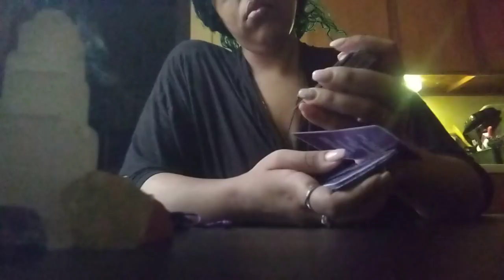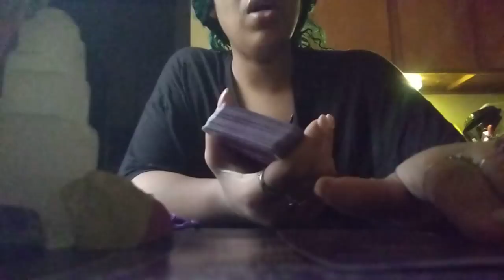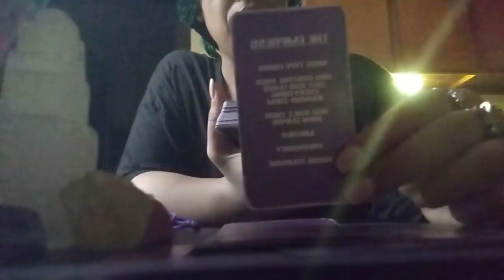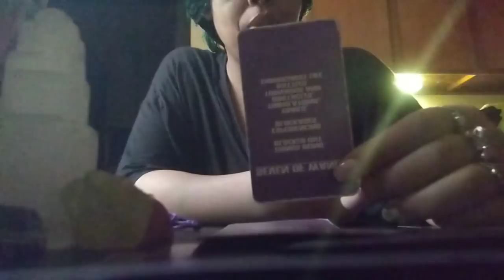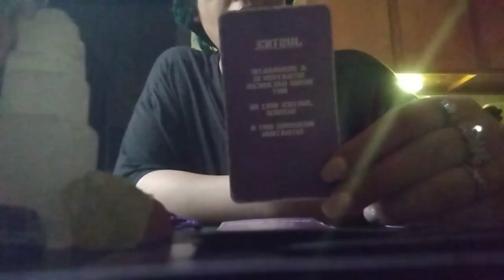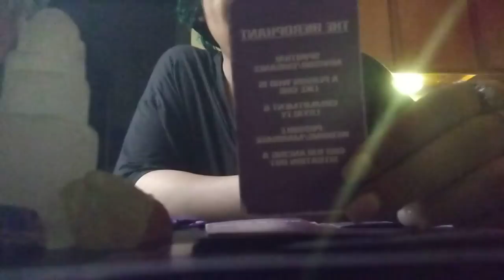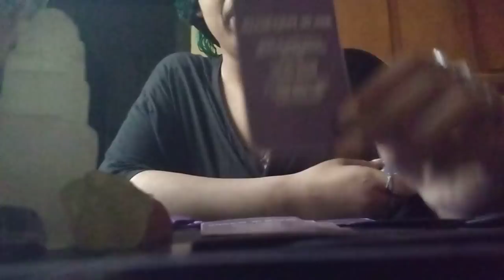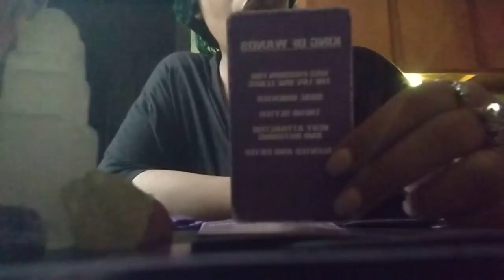🌬️Air Signs‼️Gemini♊Libra♎Aquarius♒🚨U🚶Away After Betrayal+Trying To Help Those Who Didn't Want Help🙉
➡️💲Lizzylee1

Much Appreciated For All Of your Continued Love And Feedback!